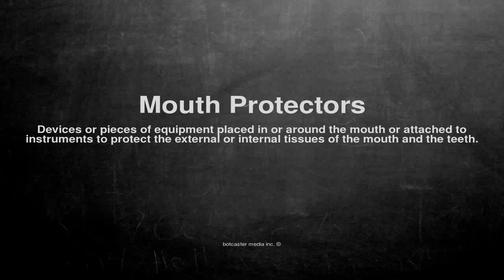Medical vocabulary: What does Mouth Protectors mean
What does Mouth Protectors mean in English?